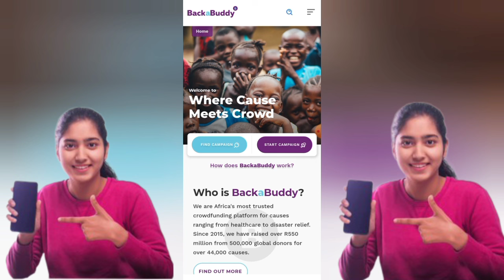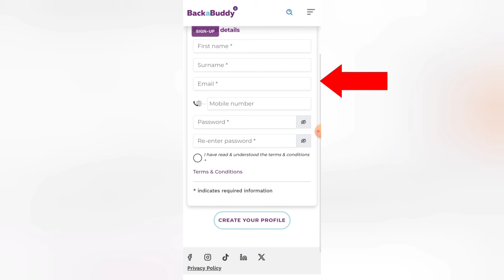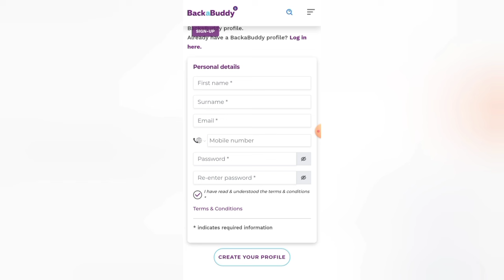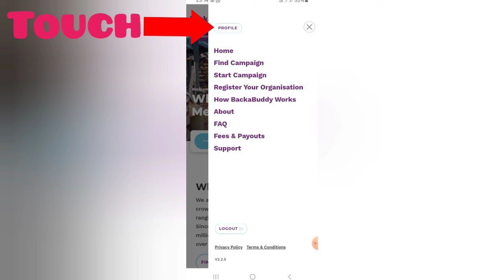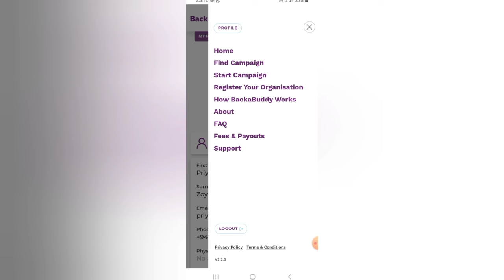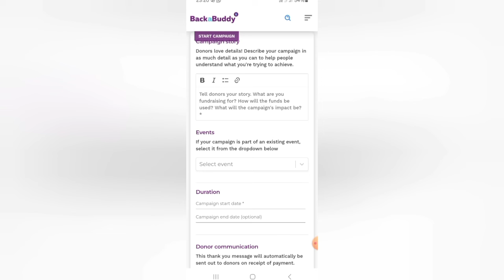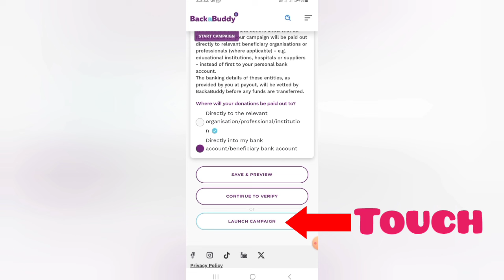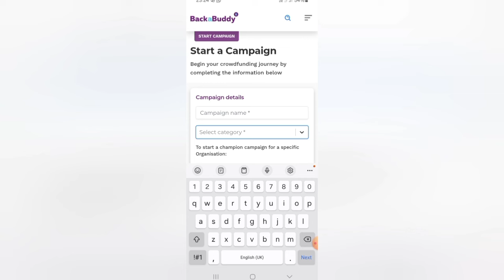Free money rich peoples give away poor peoples